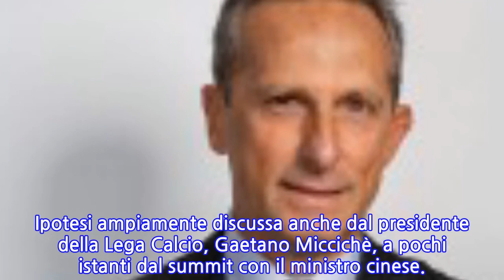Lega, Miccichè sull’ipotesi Serie A in Cina: “Strada non percorribile a breve....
“Organizzare, nei prossimi 3 anni e a fronte di un budget adeguato, una partita ufficiale del nostro campionato in Cina”.